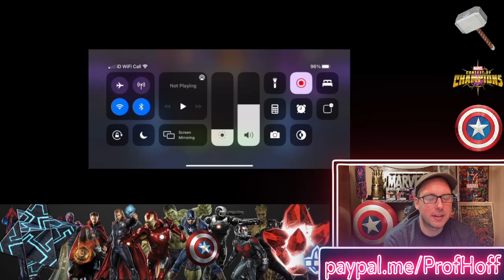This Hurt Me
Thanks again to the Scottish Guy for sending this.